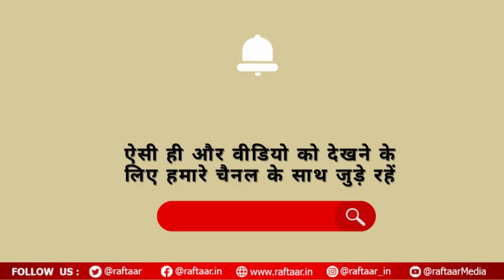World Cup 2023: सेमीफइनल की राह बना रही ये टीम, सुनें एनालिसिस यहां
The 2023 ICC Men's Cricket World Cup is the 13th edition of the Cricket World Cup, a quadrennial One Day International cricket tournament contested by men's national teams and organised by the International Cricket Council. The tournament is being hosted by India.